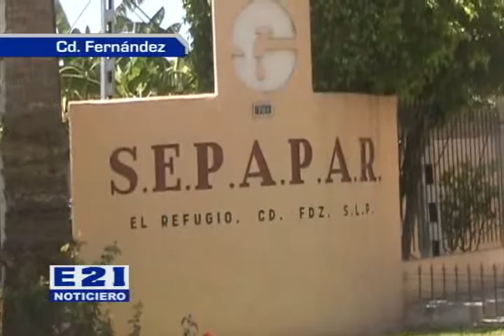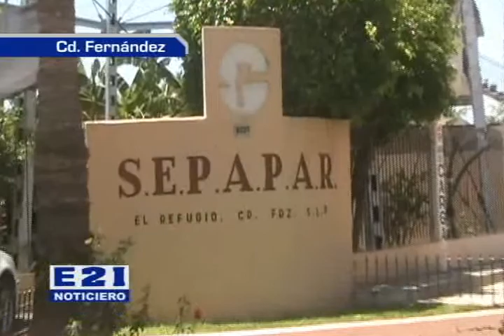Pocas las obras realizadas por SEPAPAR en El Refugio